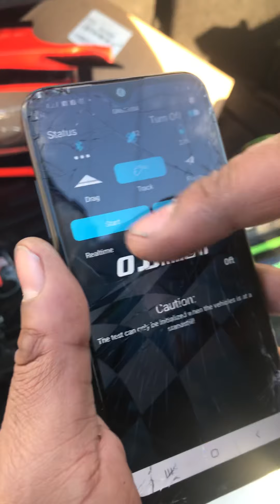Armma typhon gt 8s total my typhon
Bad crash in water don’t count the run